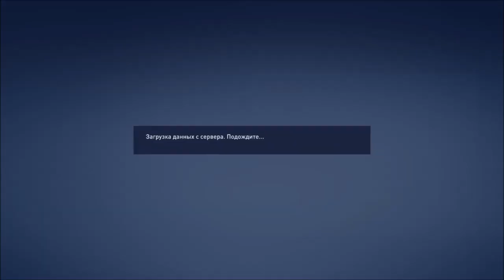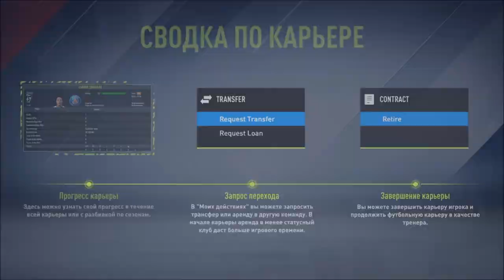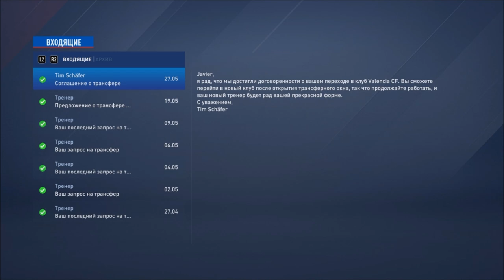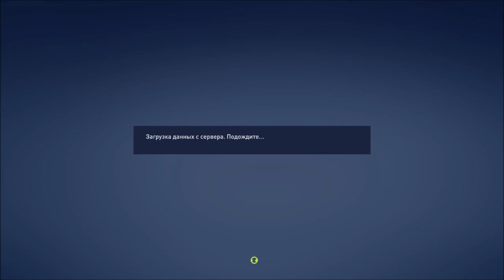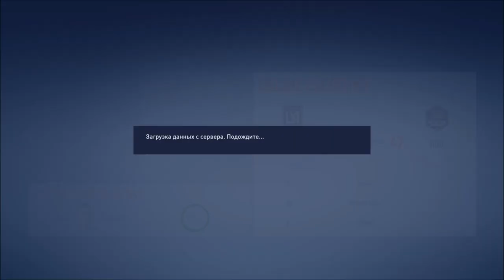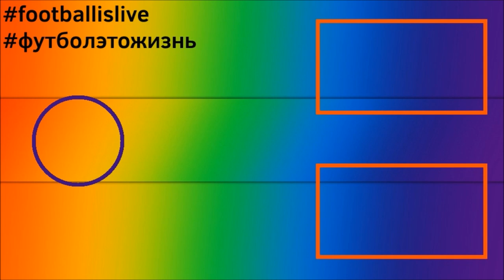КАРЬЕРА ЗА ИГРОКА l FIFA 22 l ИНТЕРЕС ИЗ ЕВРОПЫ #2